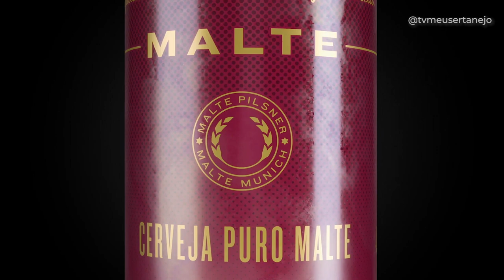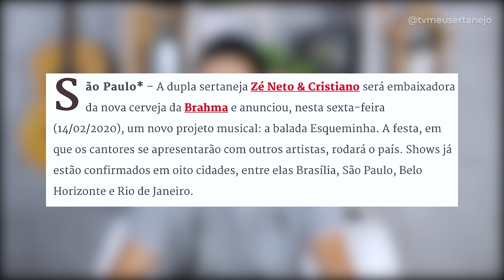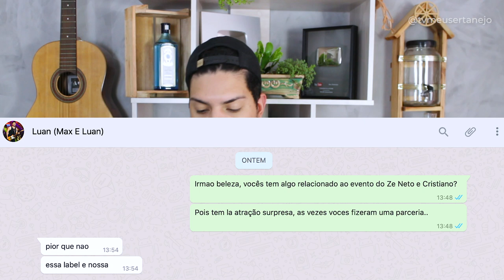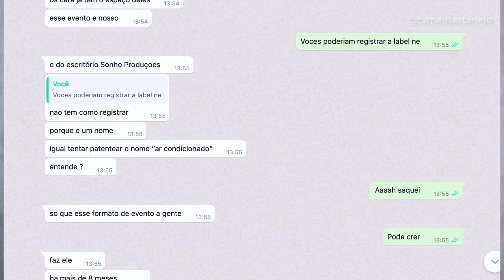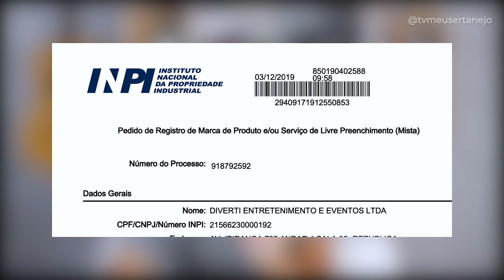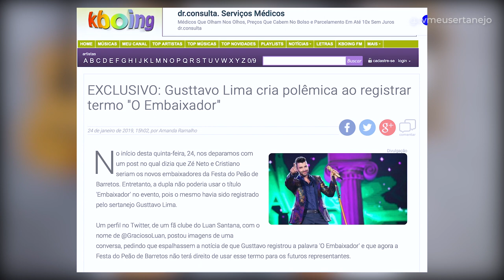ZÉ NETO E CRISTIANO e "BRAHMA" copiou MAX E LUAN? (SAIBA A VERDADE)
Aoow trem bonito, bão? Aoba turma a dupla Ze Neto e Cristiano através da AMBEV anunciou o novo festival chamado Esqueminha, com isso saiu em canais de YouTube que a dupla roubou a ideia de Max e Luan, fizemos uma materia investigativa e fomos atras dos dois lados a polemica! Saiba a Verdade!